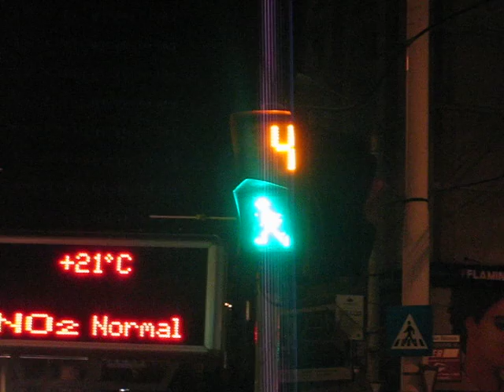Romanian Stoplight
Stoplight in Romania